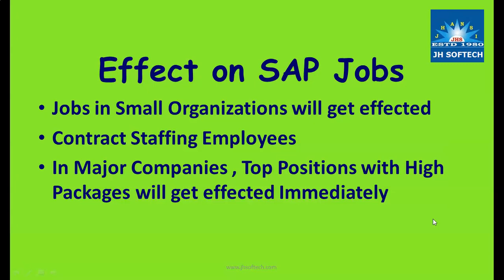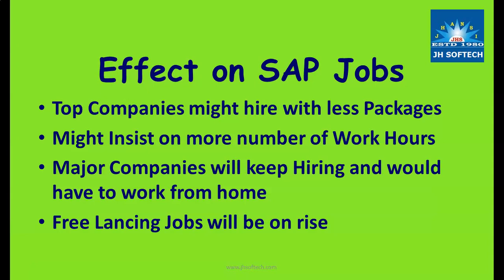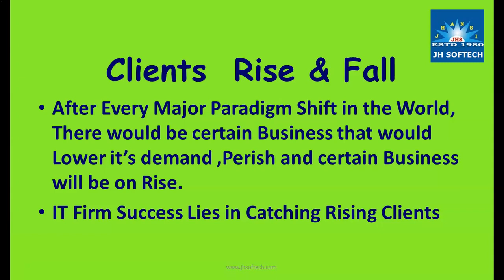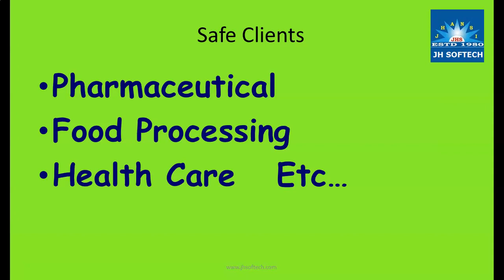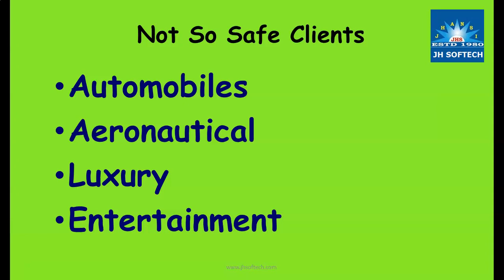Exploring the Future of SAP Jobs: A Comprehensive Analysis of SAP Career Trends in May 2020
"SAP is a rapidly evolving field, and staying ahead of the curve is critical for career success. In this video, we explore the future of SAP jobs, providing a comprehensive analysis of the latest trends and career opportunities in May 2020. From new technologies to changing business needs, we cover everything you need to know to stay ahead in the competitive world of SAP.

"If you're interested in a career in SAP, then this video is a must-watch! In this comprehensive analysis, we explore the latest trends and job opportunities in the field of SAP in May 2020. Whether you're a seasoned professional or just starting your career, this video provides valuable insights and strategies for navigating the ever-changing landscape of SAP jobs.

"SAP is a field that is constantly evolving, and keeping up with the latest trends and career opportunities is critical for success. In this video, we explore the future of SAP jobs, providing a detailed analysis of the latest developments and emerging trends in May 2020. Whether you're interested in SAP development, administration, or consulting, this video provides valuable information and guidance for anyone looking to advance their career in this exciting field